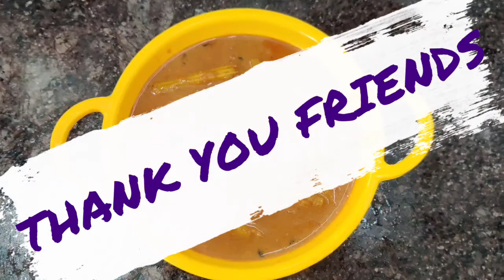murungakai kuzhambu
drumsticks
Onion
tomatoes
salt
water
chilly powder
oil
vadagam